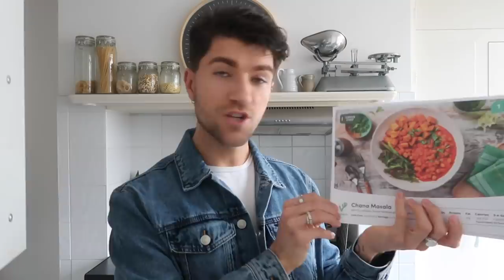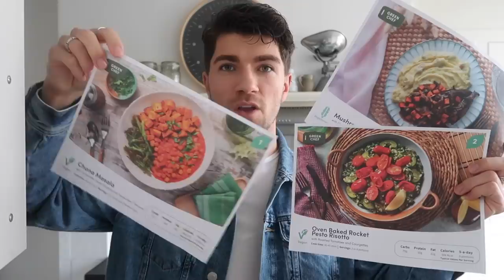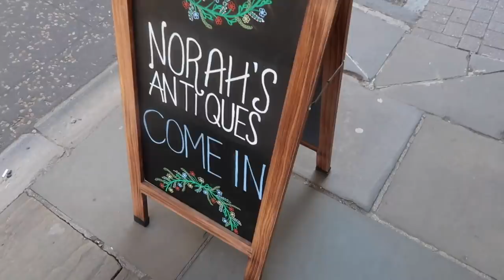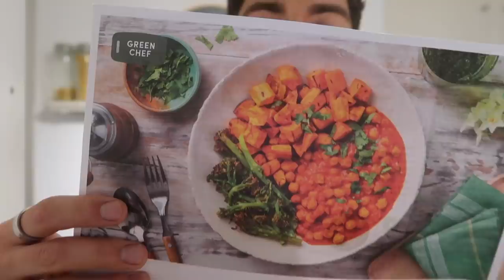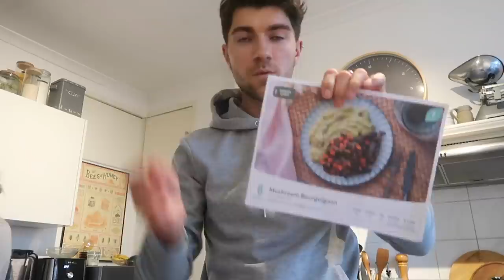SOLO TRIP TO OXFORD WITH MAGGIE | WEEKEND VLOG | AD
Hey guys!

I hope you are all doing well. This was such a lovely vlog as I headed to Oxford with Maggie. The weather was so lovely too, so we took full advantage.

Everything featured is linked below.

Big love,
Luke x